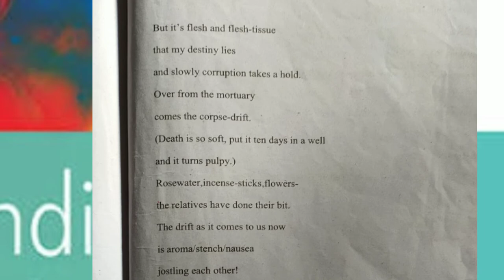From Ruminations by Keki N Daruwala in Malayalam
Friends

This video will be helpful for your exam.